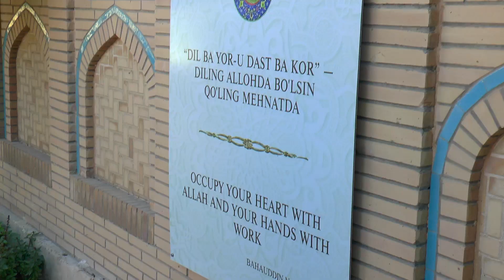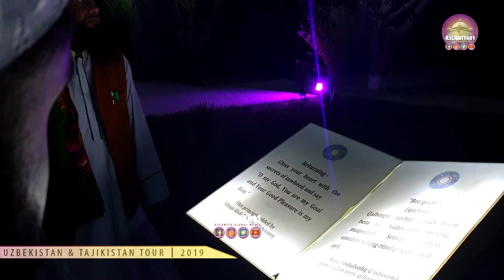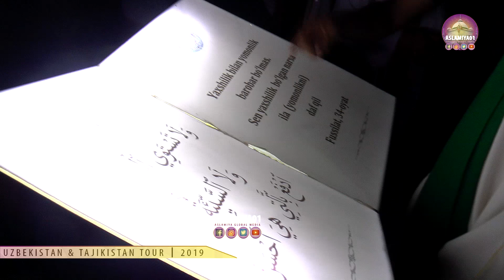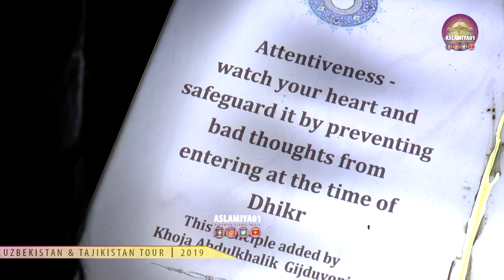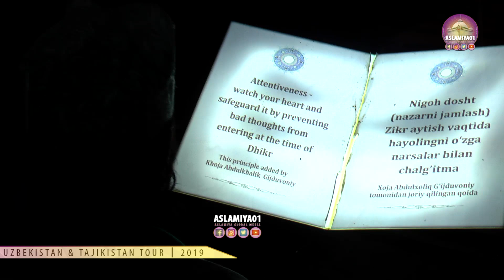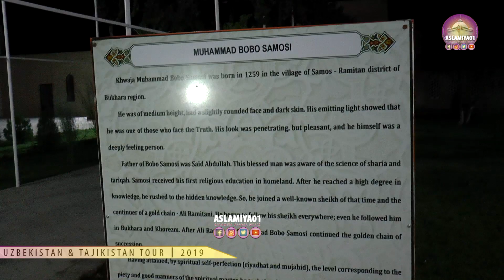NAQSHBAND SAINTS OF BUKHARA [2/2] || HISTORICAL SITES IN BUKHARA || UZBEK & TAJIK 2019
Ziyarah of the Shrines of the following Naqshband Sufi Masters:

1) Khwaja Mahmud Faghnavi رحمة الله علیہ
2) Khwaja Azizan Ali  رحمة الله علیہ
3) Khwaja Mohammad Baba Samasi رحمة الله علیہ

The Great Shaykh and students visiting the shrines of several significant personalities in the Naqshbandi Sufi Order in Bukhara

 اسلامی تبلیغ کے سلسلے میں تازہ ترین رہنے کے لئے اسلمیہ01 کو سبسکرائب کریں